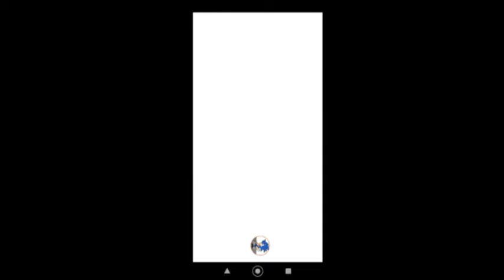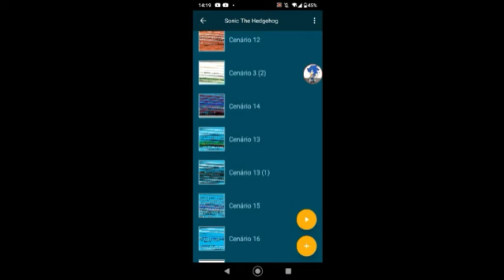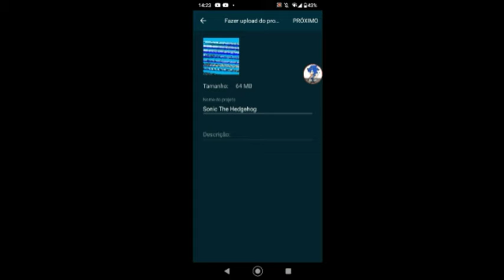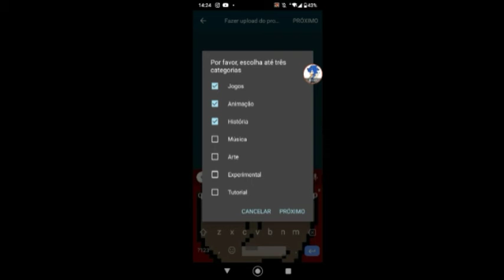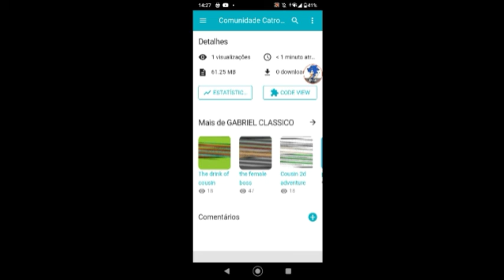Lançamento Meu fan game de sonic